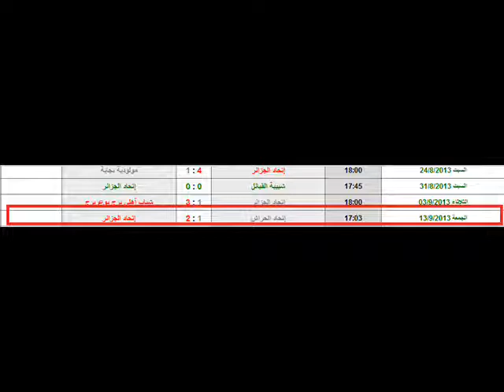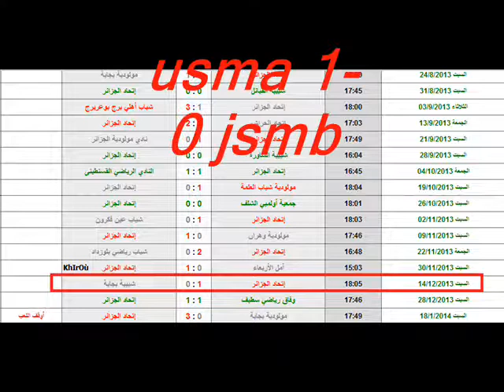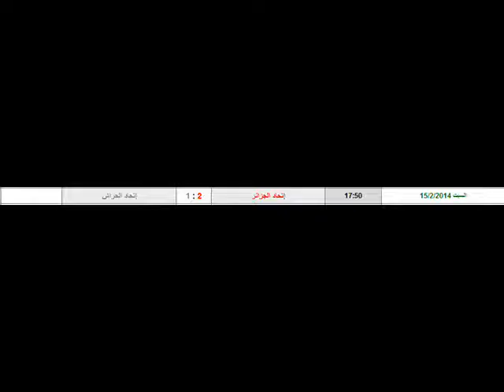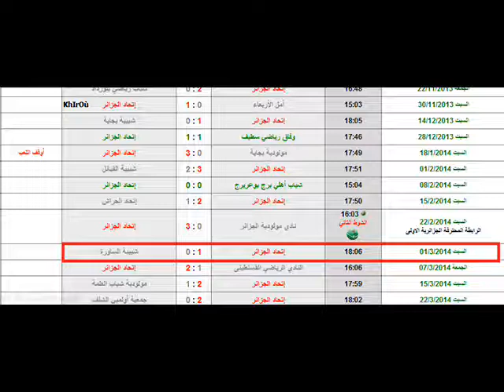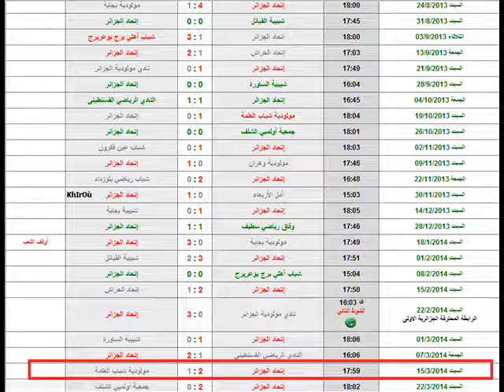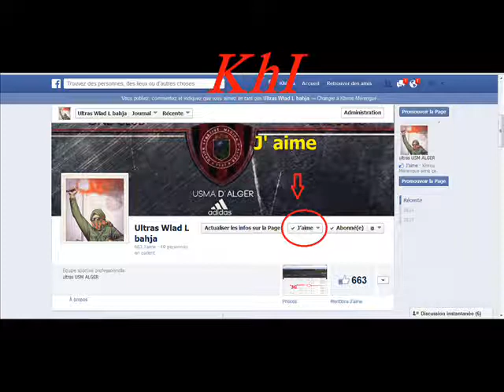UsM Alger ♥ 2013/ 2014 ♥ slogan champione nchalah by KhIrOù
nchalah champione ou tazha el assima